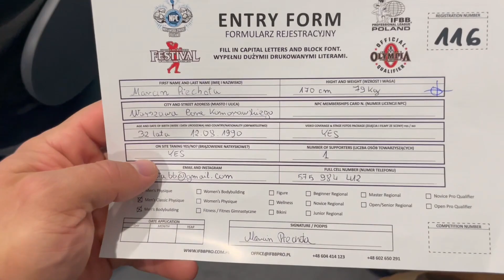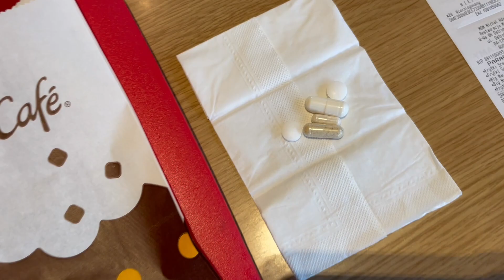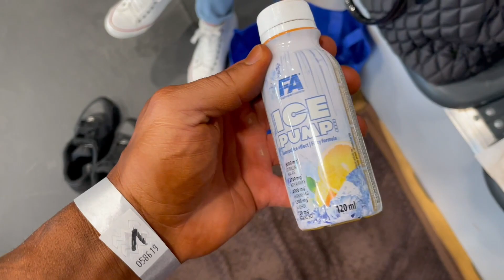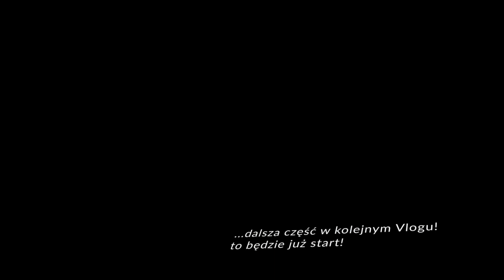VLOG#13 ŁADOWANIE GLIKOGENU PRZED ZAWODAMI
W tym odcinku:
- weryfikacja
- dieta dzień przed pokazem
- dzień zawodów, backstage